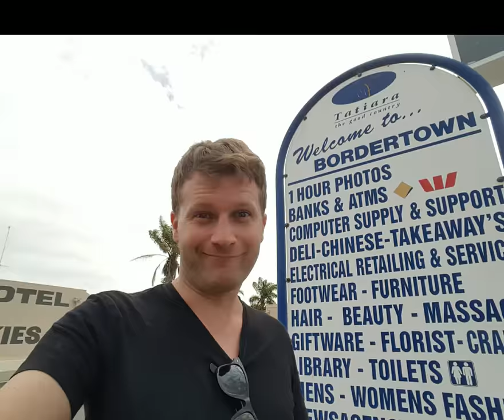Martin takes a photo of himself every day for 149 days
Me traveling around the globe 17. Sept. 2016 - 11. February 2017.

149 days, 12 countries:
Usbekistan, China, North Korea, Hong Kong, Cambodia, Malaysia, Singapore, Australia, New Zealand, Chile, Uruguay, Argentina